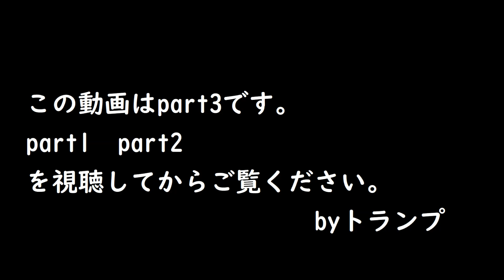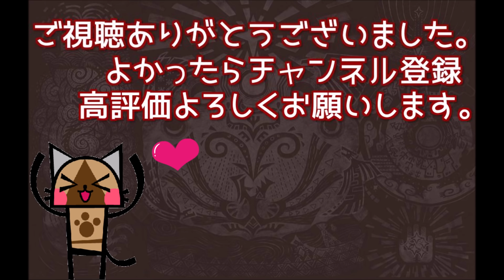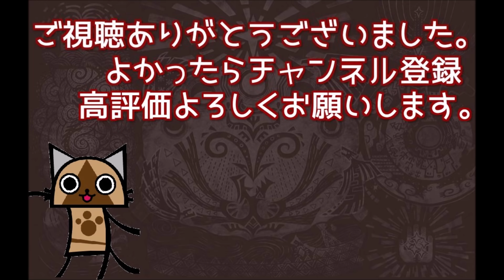【MHW:IB】集会所に突如現れた凍て地に渡れてないハンターがプロハンになって帰ってきたｗｗｗ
成長しすぎだろトランプ